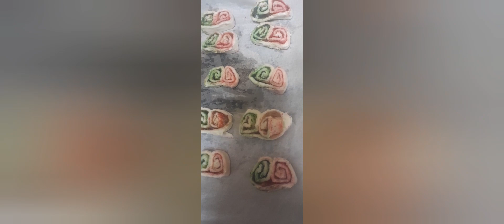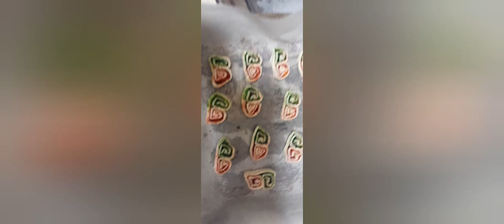back in holiday hell.... baking some Xmas rosettes....